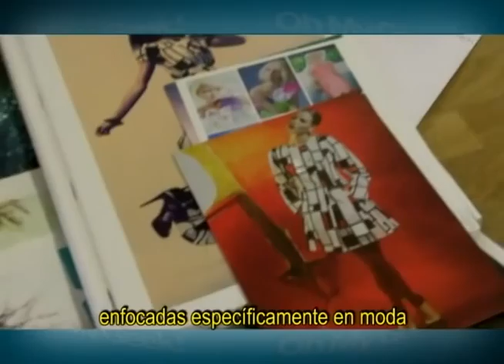OhMyGeek! TV - Ropa tecnológica por Amy Winters ("Rainbow Winters")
OhMyGeek! nos muestra la moda Geek en ropa tecnológica que incorpora sensores al sonido, agua y luz. Todas creaciones de Amy Winters bajo la marca "Rainbow Winters".

"Around the world" de OhMyGeek! TV - Capítulo 216